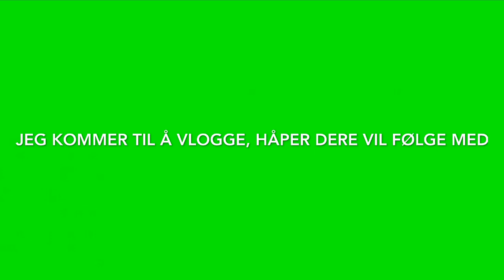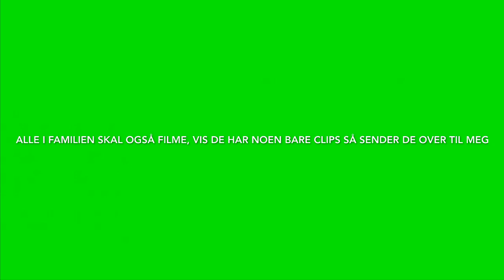Vi skal til USA